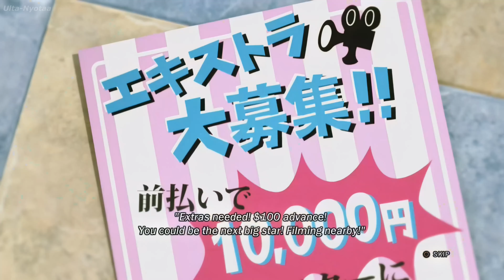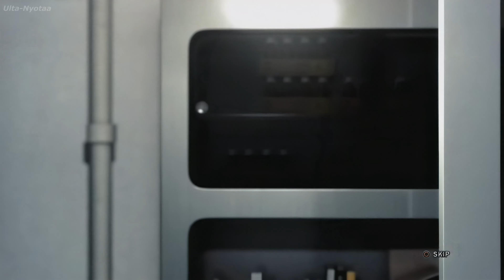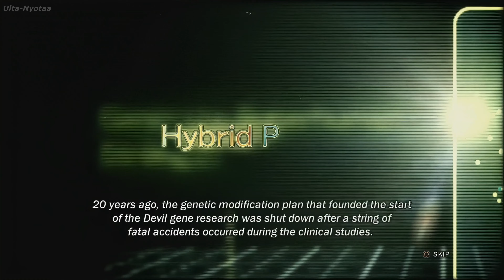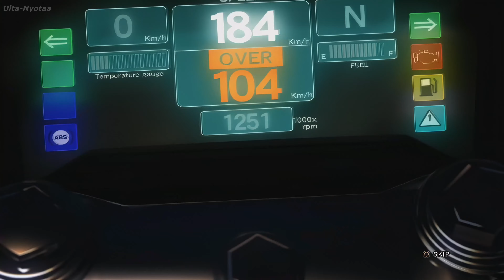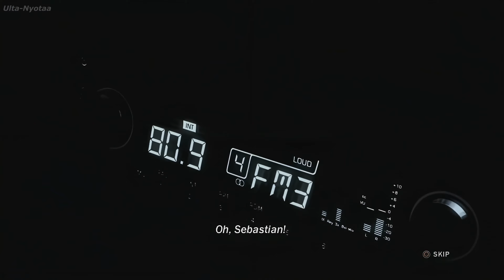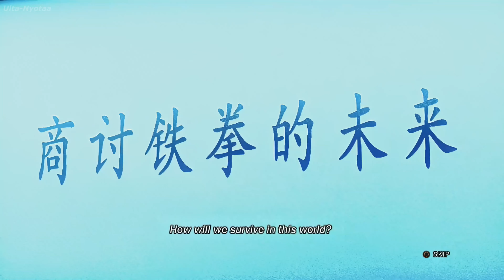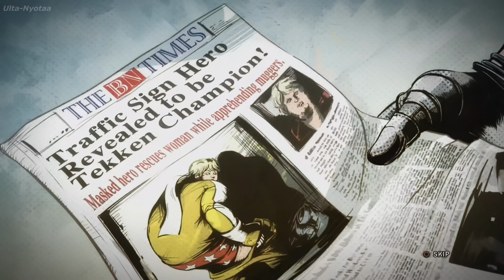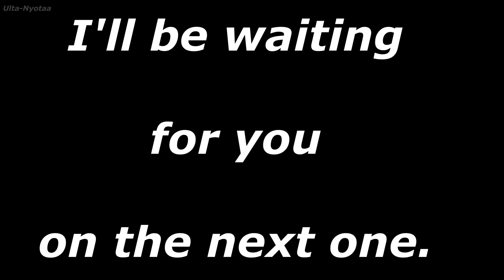TEKKEN TAG TOURNAMENT 2: Cinematic Endings of All Characters (UHD)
--Timestamps--
00:00 - Emily de Rochefort (Lili)
03:15 - Fang Wei
04:45 - Anna Williams
05:54 - Asuka Kazama
07:45 - Violet (Lee Chaolan)
09:57 -  Nina Williams
11:42 - Heihachi Mishima
12:51 - Kazuya Mishima
13:39 - Jin Kazama
14:20 - Jun Kazama
15:14 - Unknown
16:03 - Angel
17:14 - Raven
18:29 - Kunimitsu
19:30 - Leo Kliesen
21:31 - Lars Alexandersson
23:00 - Devil Jin
23:37 - Jaycee (Julia Chang)
25:38 - Armor King II
26:36 - King II
27:11 - Zafina
27:54 - Craig Marduk
28:58 - Jinpachi Mishima
30:09 - Ling Xiaoyu
33:03 - Alisa Bosconovitch
34:47 - Miharu Hirano
36:45 - Michelle Chang
38:06 - Hwoarang
39:18 - Lei Wulong
40:19 - Ganryu
41:50 - Paul Phoenix
43:36 - Bruce Irvin
44:10 - Steve Fox
45:54 - Yoshimitsu
46:37 - Miguel Caballero Rojo
47:35 - Bryan Fury
48:52 - Jack-6
50:26 - Prototype Jack
51:49 - Sebastian
53:29 - Sergei Dragunov
54:39 - Lee Chaolan
55:56 - Kuma II
57:17 - Panda
1:00:00 - Baek Doo San
1:02:01 - Alex
1:03:27 - Marshall Law
1:04:30 - Wang Jinrei
1:08:29 - Roger Jr
1:10:09 - Forest Law
1:12:14 - Dr Bosconovitch
1:13:28 - Bob Richards
1:15:36 - Eddy Gordo
1:19:28 - True Ogre
1:20:05 - Super Combat DX
1:22:14 - Slim Bob
1:24:21 - Ancient Ogre
1:25:26 - Mokujin